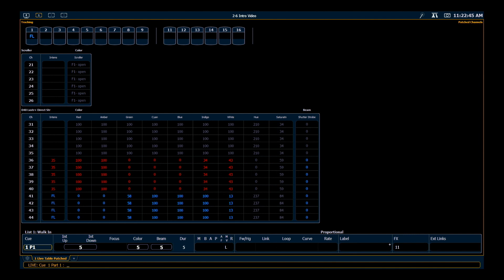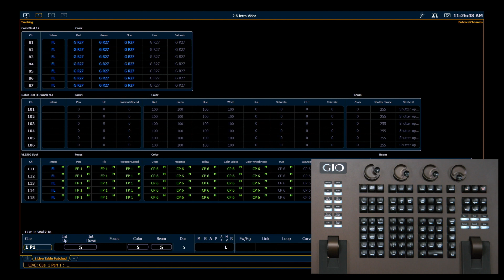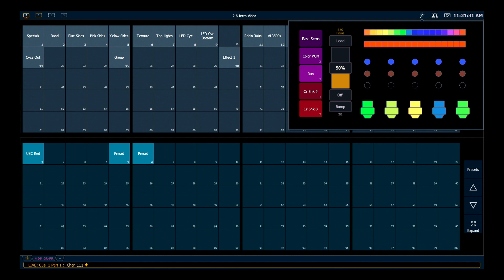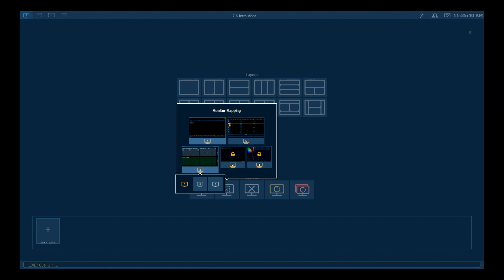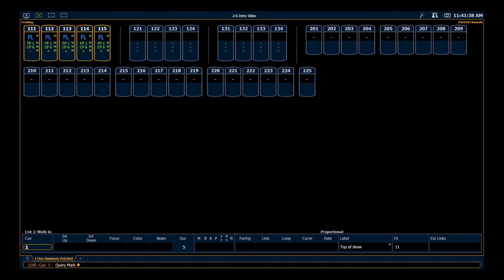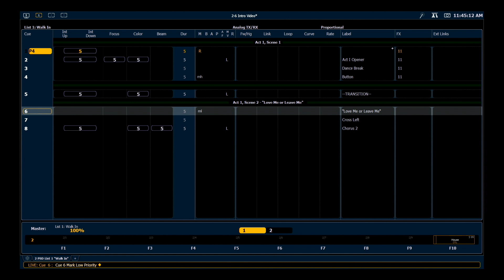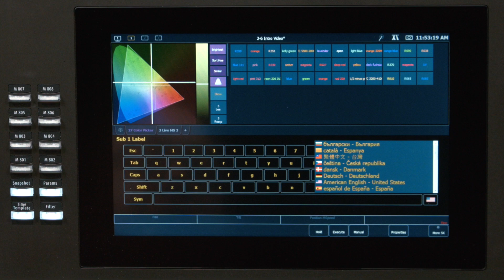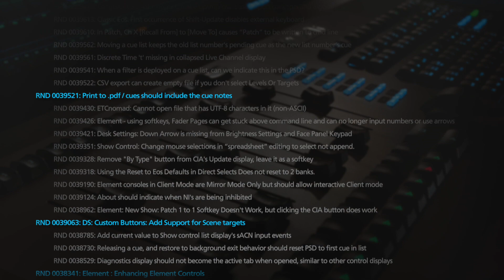Introduction au logiciel Eos v2.6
Le coordinateur de projet de terrain de New York, Nick Gonsmann, présente les changements et les fonctionnalités de la version 2.6 du logiciel de la famille EOS. Ces changements inclus les Marks avec priorités, des menus popup, et des ajouts pour les Snapshots. La version 2.6 déverrouille aussi l’accès à beaucoup de fonctions pour les consoles Element.